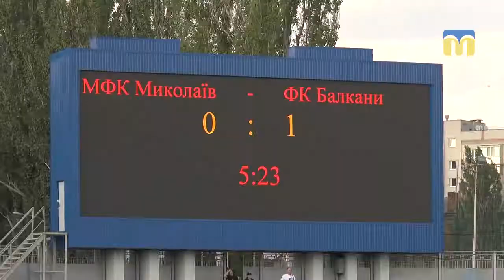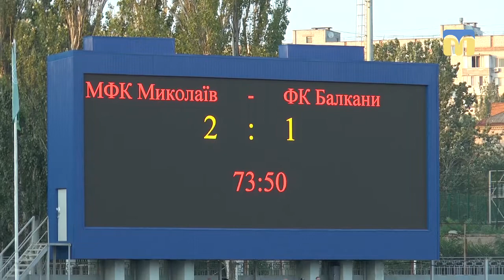Футбол - “Миколаїв” переміг “Балкани”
Футбольний клуб “Миколаїв” здобув другу перемогу поспіль у Першій лізі. Домашня перемога над “Балканами” з села Зоря Одеської області дозволила підопічним Руслана Забранського піднятися на 4 сходинку у турнірній таблиці.